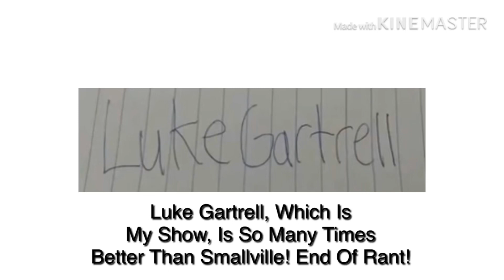Luke The Electronic Guy Rants On Smallville & Gets Grounded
No Credit To Lukiko

Warning: Do Not Sequel This

Note: I Love Smallville, The Flash, & Supergirl
Note: I Hate The Luke Gartrell Show